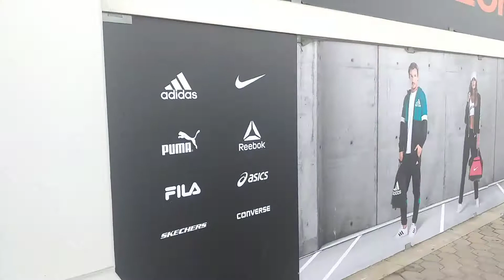GUIA SHOPPING MALL | ALBUFEIRA PART 2 | THE MALL WAS VERY BIG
Shopping fashion and many more
Hello friends! Today I want to share with you the part 2 of my Albufeira video. I hope you enjoy it.

This channel show you beautiful videos on different topics like

Thanks so much friends 🌸🌸🌸🌸
And videos are for general purpose only and should not be consider as a professional advice .we are triyng to provide specific and perfect information. All the content published on my channel Is my own creativity and self tested.